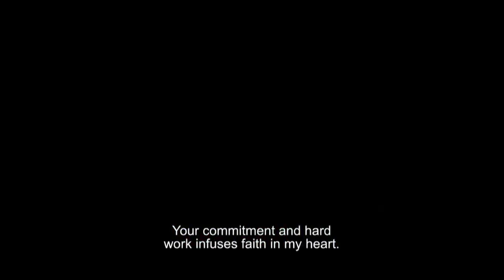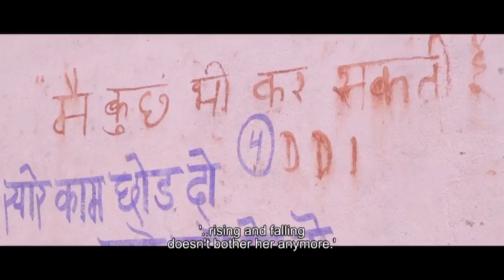Reel To Real: Story of Ladkuwar Khushwaha (M.P.)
In Nayagaon, Madhya Pradesh, 21-year-old Ladkuwar Khushwaha set an example by becoming the first girl from her village to become a college graduate. This is her journey from a small government school in her village to her college, 40kms away, in Chhatarpur town.

Reel To Real brings you the real-life stories of men and women who were inspired by Main Kuch Bhi Kar Sakti Hoon, a television soap by Population Foundation of India